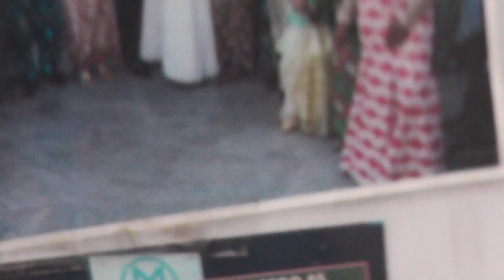000310007900000 SHINING LIGHT TV STATION LONDON PUBLISH PUBLISH,, PRODUCTION BROADCASTING , MARKETI